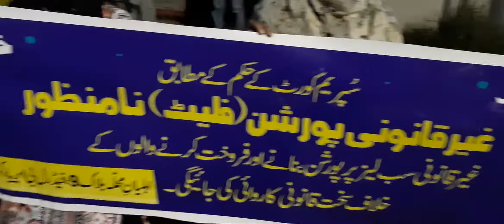Karachi Dastgir Azizabad women took to the streets